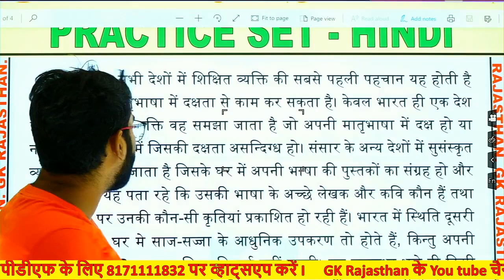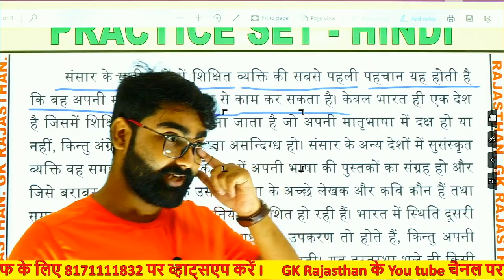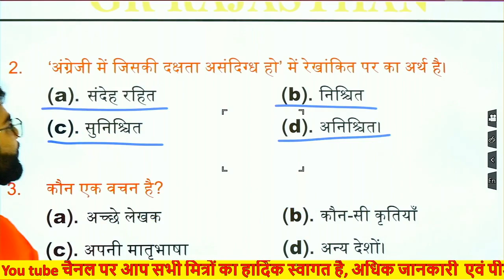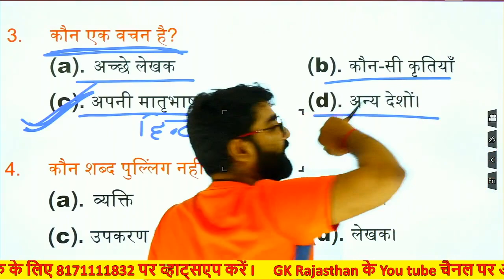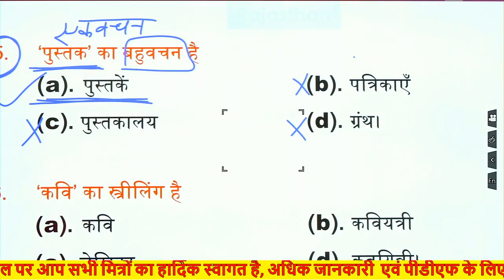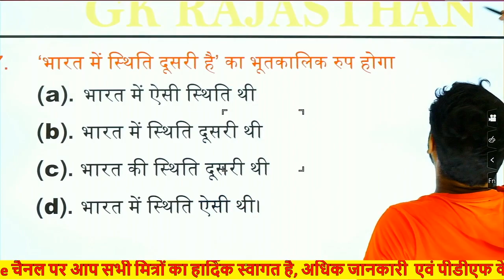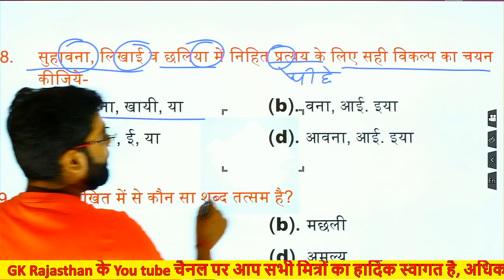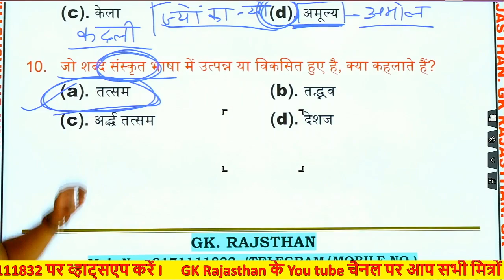हिन्दी अध्ययन एवं शिक्षण||REET Previous year Question 08 || REET2020||REET HINDI/REET HINDI CLASS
reet 2020,
rajasthan gk,
reet classes,
reet syllabus,
Special_tricksreet most important question // rajasthan gk most important question // reet online classes 2020
reet,
reet 2020,